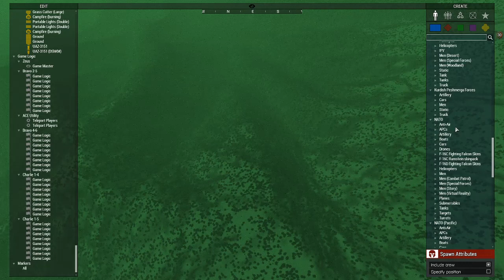Armalusa | Zeus + RTO Morcegos